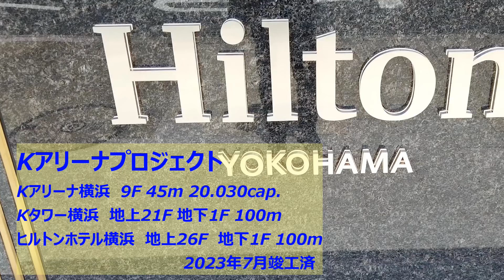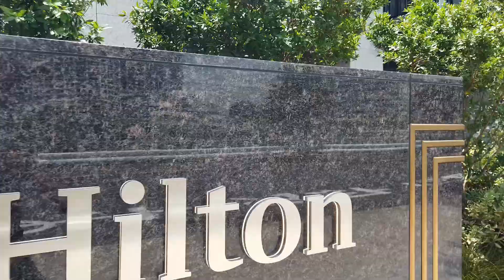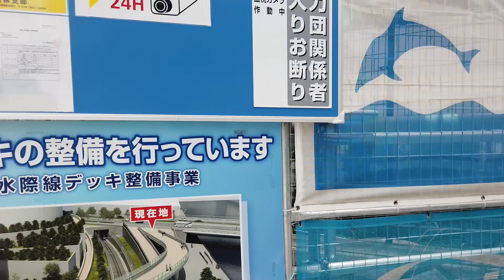横浜みなとみらいで建設中の高層ビル等。#15 -①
Kアリーナは7月に竣工しました。細かい工事は継続中です。
高島水際線デッキは10月共用予定になっていますが工事状況見るん限りは難しそうです。
７月着工予定のMM62街区ハーバーエッジプロジェクトは8月8日時点で未着工でした。

0:00 オープニング
0:10 Kアリーナプロジェクト
5:55 高島水際線デッキ
7:21 エンディング